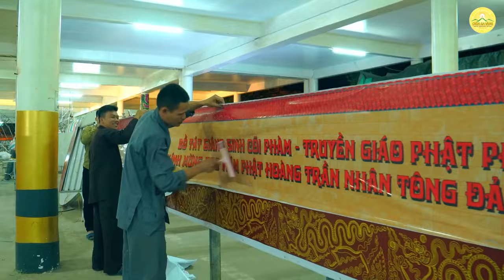Tập trung 100% năng lượng chuẩn bị cho Đại lễ kính mừng 765 năm Phật hoàng Trần Nhân Tông đản sinh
Tập trung 100% năng lượng chuẩn bị cho Đại lễ kính mừng 765 năm Phật hoàng Trần Nhân Tông đản sinh | Chùa Ba Vàng

➡️ Xem thêm:
👉🏻 TIỂU SỬ VUA TRẦN NHÂN TÔNG - VỊ PHẬT HOÀNG DUY NHẤT TRONG LỊCH SỬ VIỆT NAM
👉🏻 Vở kịch: Trần Nhân Tông - Điềm lành đế vương, giấc mộng thánh tổ | Chùa Ba Vàng

1. Tổng hợp nghi thức cúng lễ
2. Chư Tăng Tu Tập Trong Rừng
3. Vấn đáp Phật Pháp
4. Nhạc Phật giáo Chùa Ba Vàng
5. Câu chuyện chuyển nghiệp

Địa Chỉ: Phường Quang Trung - TP. Uông Bí - Tỉnh Quảng Ninh
📞 Số điện thoại: 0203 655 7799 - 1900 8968